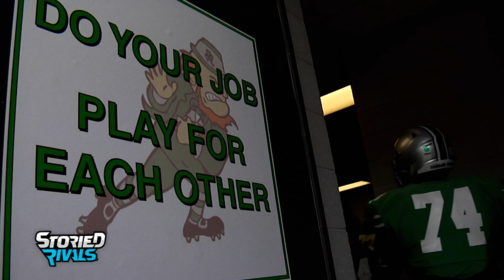TRAILER | Dublin Scioto Football 2019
It was a year of photo finishes for the Irish with more than half of their games coming down to the final minutes, including a thrilling game-winning FG as time expired at Hilliard Bradley.

Deron Pulliam headlined the All-Ohio list for Scioto (3rd Team) while Yousef Alcahal and Pete Hrelec got Special Mention nods.